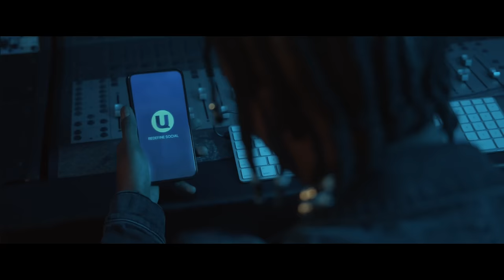Roy Woods - Touch You (Official Video)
The official video for "Touch You" by Roy Woods out now

LYRICS:

I think I needa
A little bit of inspiration
When can we meetup
So i can come a sex you baby Lil mamacita
I tryn’a get you down wit us You know the kids up Picture me you and villla

(Hook)
Fuck a covid 19
Long as I get to see that body on the beach
Ohh
In ya lil 2 piece
Tryn’a see you in the Bahamas under the sheets Ohh
Your the one that I need
Chills in your body when I touch you like this Ohh
When I touch you like this
Tell the truth ain’t nobody touch you like this
Ouuu how it feel we ridin legit I’m tryn’a chill
I’m just tryn’a get outside quick
Get you off your phone
All you do is scroll thru Yo gram
You needa get our your crib
Baby can’t lie I'm convinced
Quarantine got shorty in her feels
Tryn’a stack some money not the bills
Baby got it poppin where she lives
Why was it my heart you had to steal
Got me spendin hunnit dolla bills
We both can’t leave the 6ix
And shortys on her own
Lock down
Lock down wit a body that
Shawty gon lock wit the sound like that She’s a night owl oh your just like me Tell me pull up I'm there
When i know ya

(Hook)
Long as I get to see that body on the beach Ohh